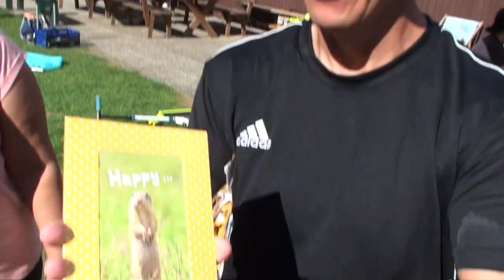🎾 Die Begeisterung für das Padel Tennis kennt keine Grenzen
Gibt es etwas Schöneres als mit der padel.family am Wochenende einen wunderbaren entspannten Tag im Wiener Prater zu verbringen? Noch dazu, wenn es 2 Geburtstage zu feiern gibt. Roland und Mani luden zum Padel und zur gemeinsamen Geburtstagsfeier ein. Vielen Dank an die Austrian Padel Union für die tolle Unterstützung. Die bezaubernde Grillmeisterin Christiane verwöhnte die Padel Familie mit leckeren Köstlichkeiten vom Grill. Danke an alle Gäste und Let´s Padel.

❤ I like Mani